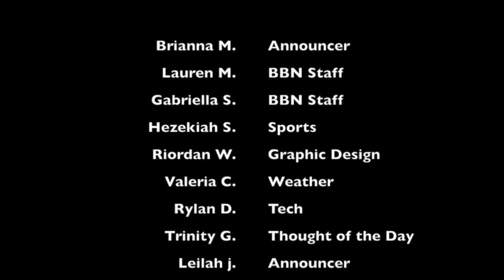FridayFlashback. Nov 4 - 9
Happy Friday Bronco Nation! We hope you enjoy our Friday Flashback of E3 in Action. Red Ribbon Week was a blast and PA shows us how to rock a rainy day. Kudos to our cheerleaders and basketball players for a job well done. Join us next week for our daily announcements. Remember E3 . . . we are Engaged, Empowered, and Ethical.